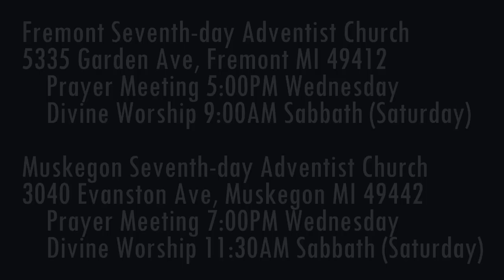The Weeping Prophet Jeremiah 13:18-23 Where is the Flock?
Great responsibility devolves upon rulers. What happens when they depart from God?